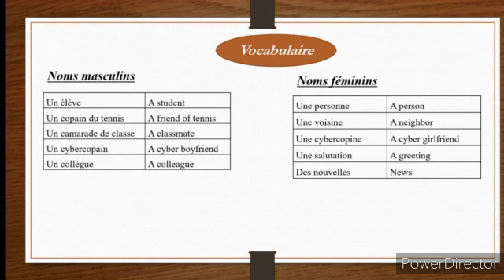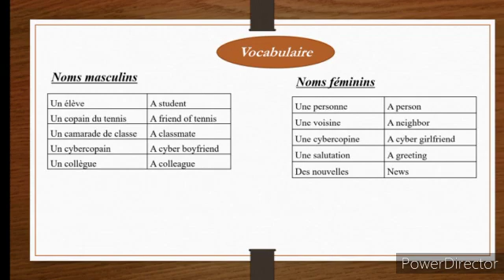sr1 lecon 2